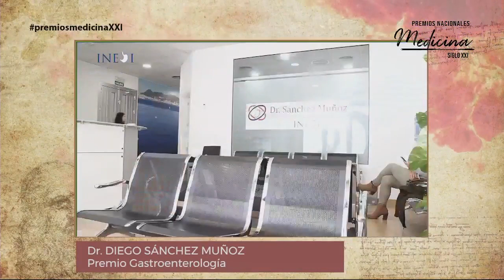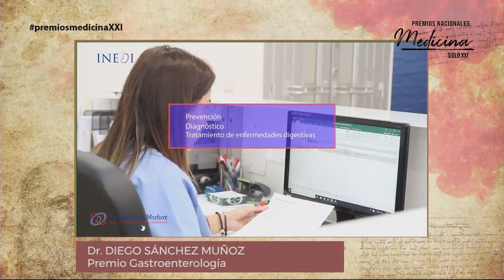El Dr. Diego Sánchez Muñoz, Premio Medicina Siglo XXI 2018 en Gastroenterología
El Dr. Diego Sánchez Muñoz, director médico y fundador del Instituto de Especialidades Digestivas (INEDI), recibe el Premio Medicina Siglo XXI 2018 en Gastroenterología. I Gala de entrega de Premios Nacionales de Medicina Siglo XXI, 10 de mayo de 2018, organizados por El Suplemento